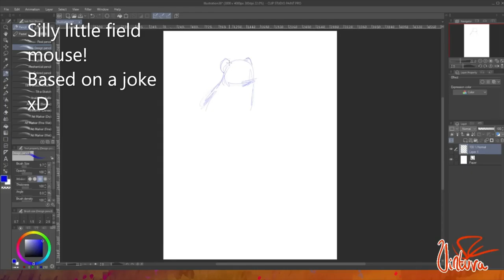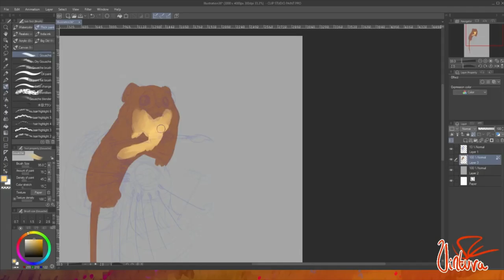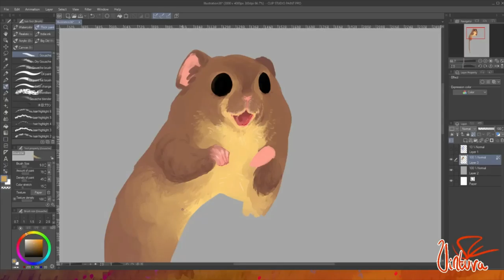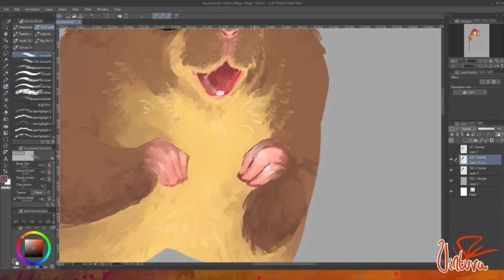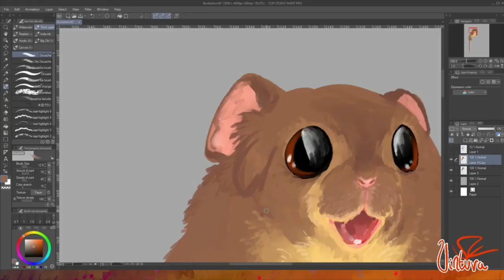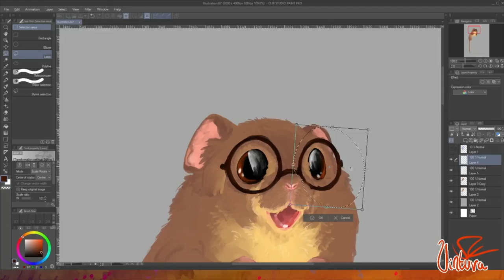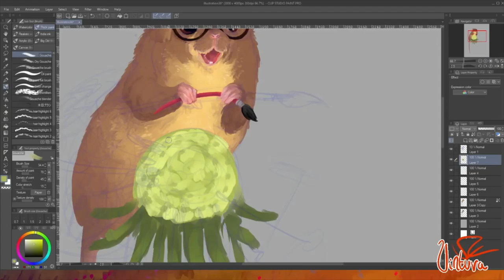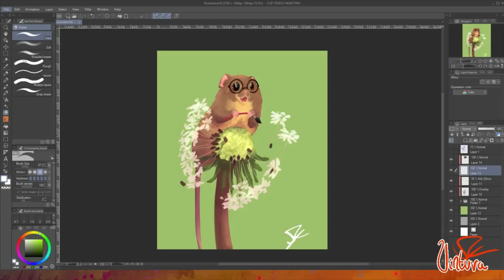Speed draw - Field mouse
I like drawing what my friends call "Story book realistic" animals and while joking with my sister, she threw out on idea to draw myself as a field mouse... so I quess this is a fursona?? Does it count??

Original file 1h 8min